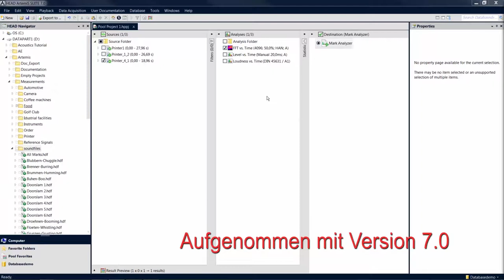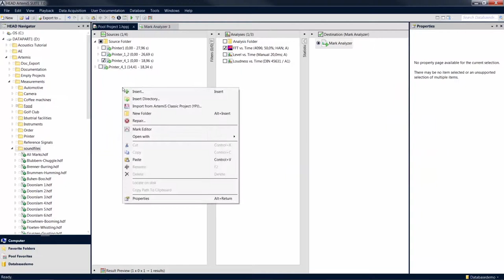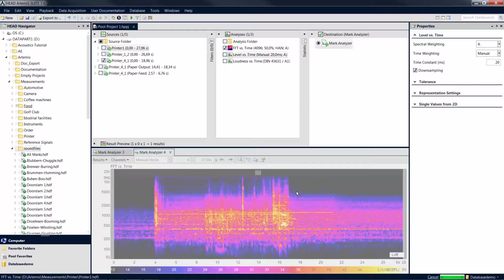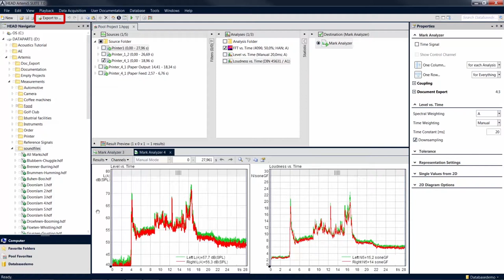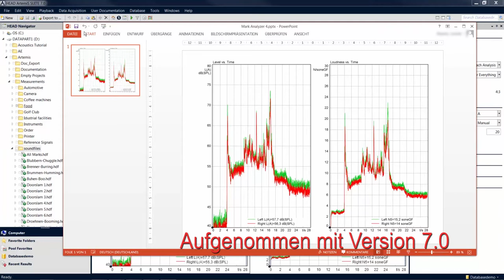Mark Analyzer | Artemis SUITE Tutorial | Deu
Der Mark Analyzer ist ein flexibles Werkzeug mit dem Sie Zeitsignale gleichzeitig Hören, Analysieren und Filtern können. Der Inhalt eines Mark Analyzers bezieht sich im Gegensatz zum Data Viewer immer nur auf eine Marke.